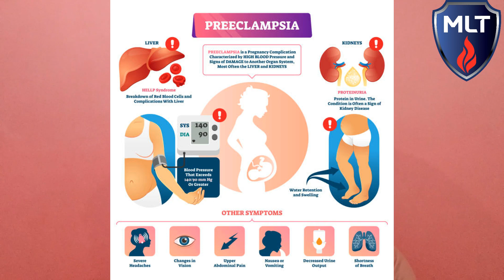प्रेगनेंसी में हाई ब्लड प्रेशर High BP क्यों होता है ? Preeclampsia During Pregnancy in Hindi !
प्रेगनेंसी में हाई ब्लड प्रेशर High BP क्यों होता है ? preeclampsia during pregnancy in hindi. | Preeclampsia Kya Hota Hai.

प्रीक्लेम्पसिया क्या है? What is preeclampsia?

प्रिक्लेम्प्शिया एक गंभीर रक्तचाप की स्थिति है जो गर्भावस्था के दौरान विकसित होती है। प्रीक्लेम्पसिया वाले लोगों में अक्सर उच्च रक्तचाप (high blood pressure) और उनके मूत्र में प्रोटीन का उच्च स्तर (प्रोटीनुरिया – proteinuria) होता है। प्रीक्लेम्पसिया आमतौर पर गर्भावस्था के 20वें सप्ताह के बाद विकसित होता है। यह शरीर के अन्य अंगों को भी प्रभावित कर सकता है और माँ और उसके विकासशील भ्रूण दोनों के लिए खतरनाक हो सकता है। इन जोखिमों के कारण, प्रीक्लेम्पसिया का इलाज एक स्वास्थ्य सेवा प्रदाता द्वारा किया जाना चाहिए।

प्रीक्लेम्पसिया होने पर क्या होता है? What happens when there is preeclampsia?

जब आपको प्रीक्लेम्पसिया होता है, तो आपका रक्तचाप बढ़ जाता है (140/90 mmHg से अधिक), और आपके मूत्र में प्रोटीन का उच्च स्तर हो सकता है। प्रीक्लेम्पसिया आपके दिल और अन्य अंगों पर तनाव डालता है और गंभीर जटिलताएं पैदा कर सकता है। यह आपके प्लेसेंटा (placenta) को रक्त की आपूर्ति को भी प्रभावित कर सकता है, यकृत और गुर्दे के कार्य को ख़राब कर सकता है या आपके फेफड़ों में तरल पदार्थ का निर्माण कर सकता है। आपके मूत्र में प्रोटीन गुर्दे की शिथिलता (renal dysfunction) का संकेत है।

प्रिक्लेम्प्शिया कौन प्राप्त करता है? Who gets preeclampsia?

प्रीक्लेम्पसिया पहली बार माताओं में अधिक आम हो सकता है। हेल्थकेयर प्रदाता पूरी तरह से निश्चित नहीं हैं कि कुछ लोग प्रीक्लेम्पसिया क्यों विकसित करते हैं। कुछ कारक जो आपको अधिक जोखिम में डाल सकते हैं :-

1. उच्च रक्तचाप या मधुमेह का इतिहास।

2. गुर्दे की बीमारी (kidney disease)।

3. गुणकों की अपेक्षा (multiples expectation)।

4. प्रीक्लेम्पसिया का पारिवारिक इतिहास।

5. ल्यूपस जैसी ऑटोइम्यून स्थितियां (autoimmune conditions)।

6. मोटापा।

प्रीक्लेम्पसिया के क्या लक्षण हैं? What are the symptoms of preeclampsia?

प्रिक्लेम्प्शिया वाले बहुत से लोगों में कोई लक्षण नहीं होते हैं। ऐसा करने वालों के लिए, प्रीक्लेम्पसिया के कुछ पहले लक्षण हैं उच्च रक्तचाप, मूत्र में प्रोटीन और पानी बनाए रखना (इससे वजन बढ़ना और सूजन हो सकती है)।

प्रीक्लेम्पसिया के अन्य लक्षणों में निम्न शामिल हैं :-

1. सिरदर्द।

2. धुंधली दृष्टि (blurred vision) या प्रकाश संवेदनशीलता।

3. आपकी दृष्टि में काले धब्बे दिखाई देना।

4. दाहिनी ओर पेट में दर्द।

5. आपके हाथों और चेहरे में सूजन (edema)।

6. सांस लेने में कठिनाई।

अपने सभी गर्भावस्था के लक्षणों को अपने स्वास्थ्य सेवा प्रदाता के साथ साझा करना आवश्यक है। बहुत से लोग इस बात से अनभिज्ञ होते हैं कि उन्हें प्रीक्लेम्पसिया तब तक है जब तक कि उनके रक्तचाप और मूत्र की प्रसवपूर्व नियुक्ति पर जाँच नहीं की जाती है।

गंभीर प्रीक्लेम्पसिया जैसे लक्षण में निम्न शामिल हो सकते हैं :-

1. उच्च रक्तचाप से ग्रस्त आपात स्थिति (रक्तचाप 160/110 mmHg या अधिक है)।

2. किडनी या लीवर फंशन में कमी (low kidney or liver function)।

3. फेफड़ों में द्रव (fluid in the lungs)।

4. निम्न रक्त प्लेटलेट स्तर (थ्रोम्बोसाइटोपेनिया) (low blood platelet levels (thrombocytopenia)।

5. मूत्र उत्पादन में कमी (decreased urine output)।

प्रीक्लेम्पसिया रोग क्या होता है, what is pre-eclampsia, प्रीक्लेम्पसिया रोग कब होता है, प्रीक्लेम्पसिया के 10 लक्षण क्या हैं, 10 symptoms of preeclampsia, प्रीक्लेम्पसिया किसे हो सकता है, प्रीक्लेम्पसिया का कैसे पता करें, प्रीक्लेम्पसिया के लिए कौन सी जांच करवाएं, how to diagnose preeclampsia, how to avoid preeclampsia, प्रीक्लेम्पसिया में क्या खाना खायें, diet for preeclampsia patient, प्रीक्लेम्पसिया का इलाज, treatment of pre-eclampsia